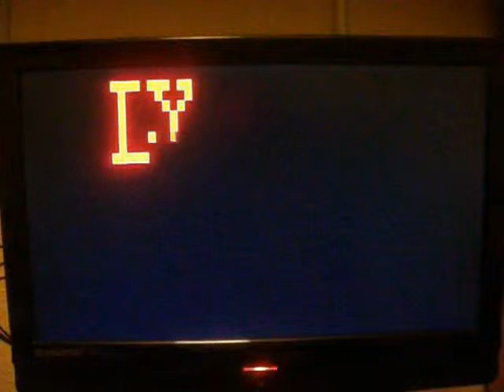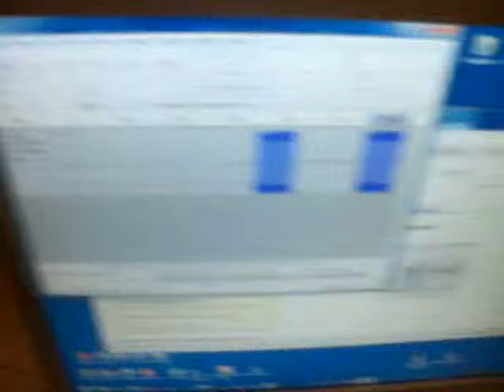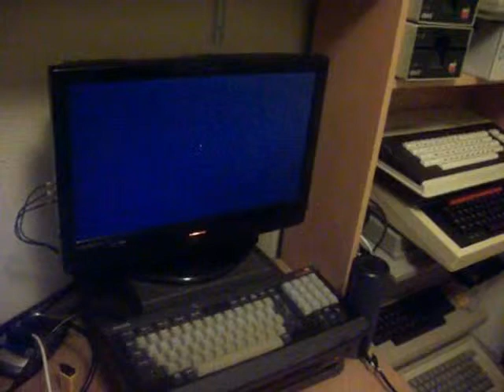camputers lynx TAP2WAV por Ron